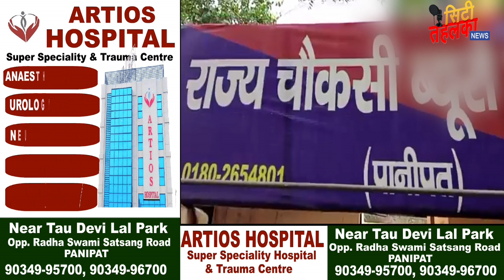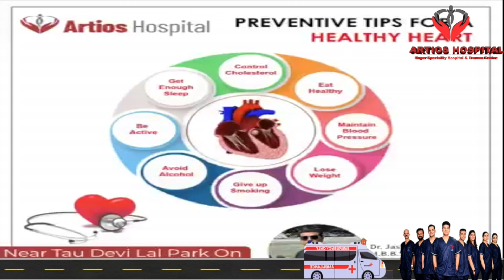पानीपत में पटवारी को 24 हजार की रिश्वत लेते रंगे हाथों किया गिरफ्तार देखिये || City Tehelka